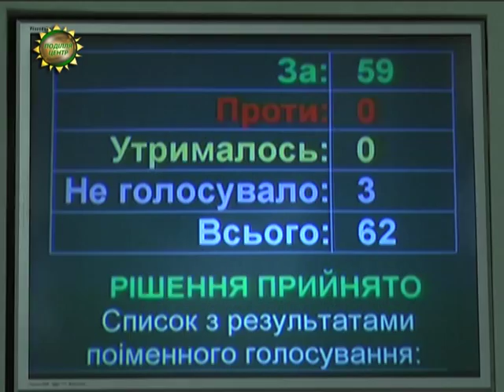ХОДТРК "Поділля-центр" - Сесія обласної ради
Хмельниччина з бюджетом. Аби затвердити головний фінансовий документ краю на 2015 рік депутатам обласної ради знадобилося 3 години жвавого обговорення та 59 голосів «за». Попри те, що проект бюджету ретельно опрацьовували обранці у постійних комісіях, на пленарному засіданні пропозицій та дискусій також не бракувало.